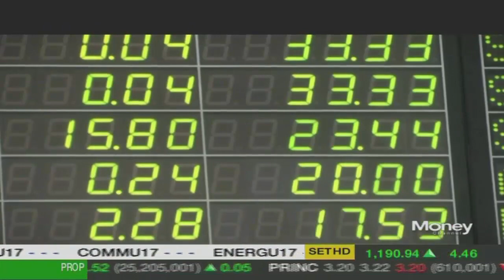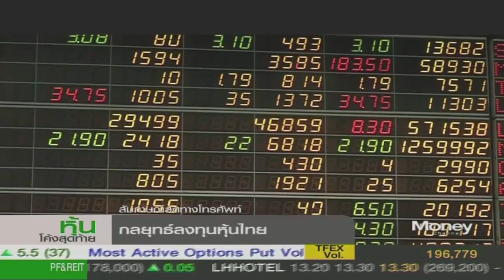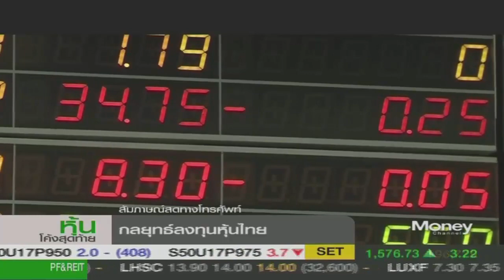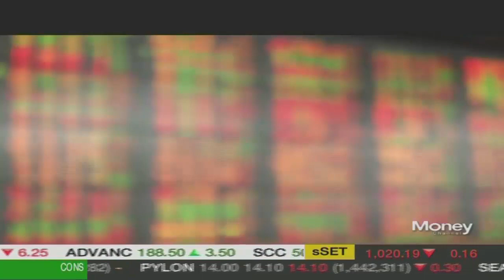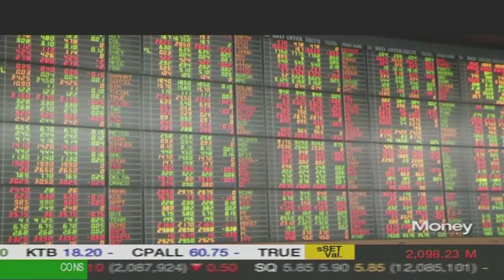หุ้นโค้งสุดท้าย "SET ทำสถิติผันผวนต่ำ" / 24 ก.ค. 60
ตลาดหุ้นไทยเปิดต้นสัปดาห์ยืนบวกได้ "ชัยพร น้อมพิทักษ์เจริญ" จาก บล.บัวหลวง ระบุ SET ตั้งแต่ต้นปีมีความผันผวนต่ำสุดในรอบหลายปี ความเคลื่อนไหวส่วนใหญ่เป็นการสลับกลุ่มลงทุน